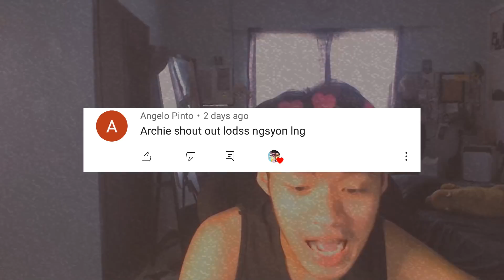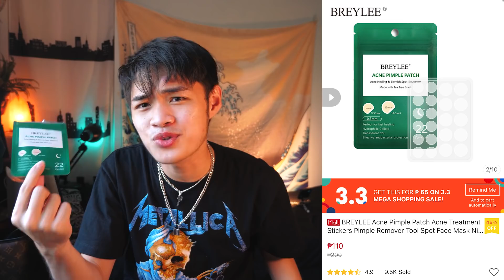BEST Affordable Trendy Shopee Haul 💸: Dior Bracelet, Baggy SweatPants, Etc.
Hey guys! It's me Cedrix! In this video, we will be doing another shopee haul! here you will see a lot of trendy items (dior friendship bracelet), band tee, skin care, and etc. shopee will also be having their 3.3 sale!!!